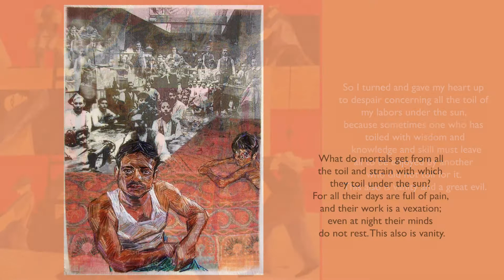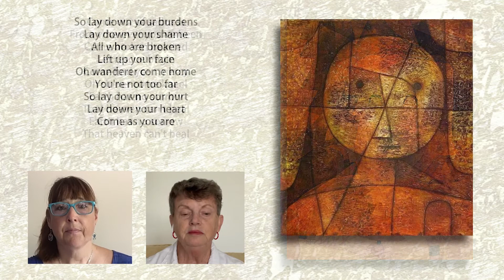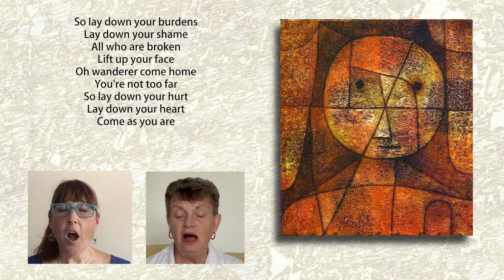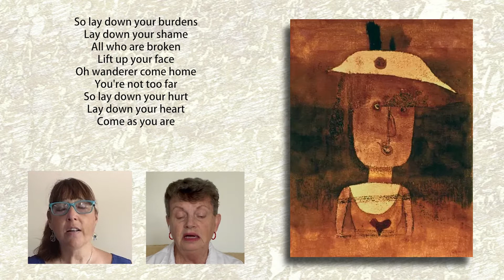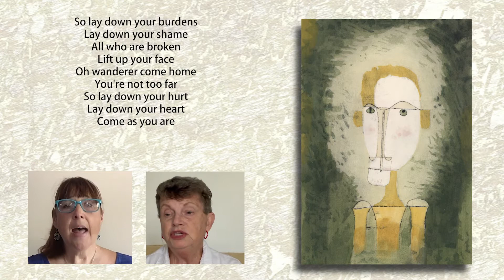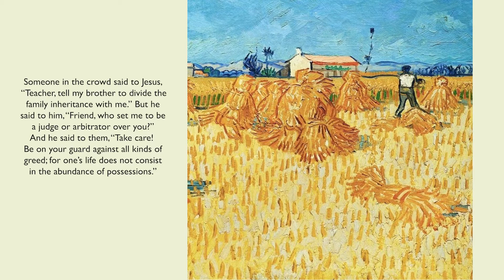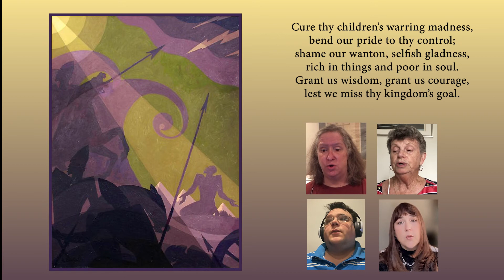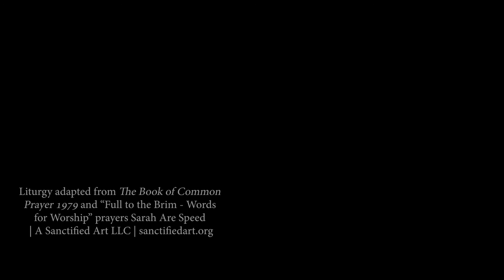The Eighth Sunday after Pentecost 2022 - A Virtual Liturgy from the Church of the Holy Comforter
Join us for a service of prayer, music and scripture from the Church of the Holy Comforter to celebrate the Seventh Sunday after Pentecost 2022.

If you would like to support Holy Comforter to create this Virtual Sunday Liturgy and the mission and ministry of our community, please visit our